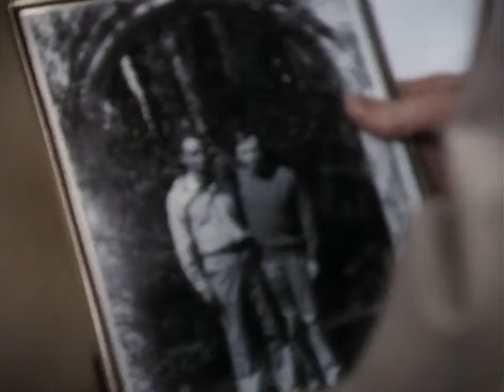Bates Motel | English Full Movie | Comedy Drama Horror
This film draws inspiration from the Psycho series but presents a new chapter in its legacy. After Norman Bates' death, a fellow patient who formed a bond with him at the institution inherits the infamous Bates Motel. Honoring Norman’s final wishes, he takes on the challenge of restoring the motel to respectability, hoping to leave its dark past behind. But as he begins renovations, unsettling occurrences suggest that the motel’s haunted legacy may be impossible to escape.

Starring: Bud Cort, Lori Petty, Moses Gunn

Directed by: Richard Rothstein